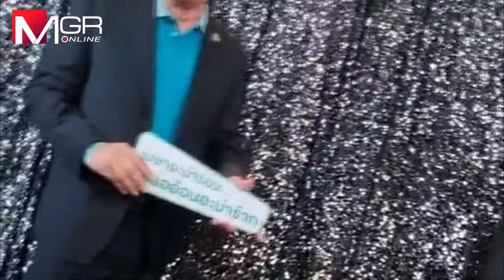คึกคักปาร์ตี้พรรคร่วมกระชับสัมพันธ์ครั้งแรก ส.ส.-แกนนำตบเท้าร่วม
บรรยากาศคึกคัก! ส.ส.พรรคร่วมฯปาร์ตี้มื้อค่ำกระชับสัมพันธ์ครั้งแรก แกนนำตบเท้าร่วม “เศรษฐา“ ควง “อุ๊งอิ๊ง-อนุทิน” ถ่ายภาพโฟโต้บุ๊กสนุกสนาน